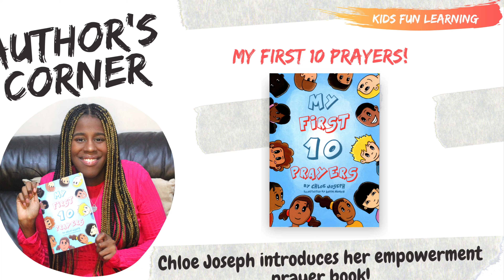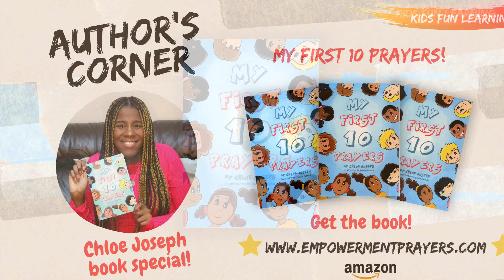My First 10 Prayers by Chloe Joseph | Empowerment Prayer Book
Chloe Joseph introduces her book, My First 10 Prayers, an empowerment prayer book for kids designed to help them pray through key life's moment at a young age. Teaching value such as friendship, kindness and empathy and introducing prayer in an easy language for kids! Enjoy this beautifully illustrated prayer book for kids.

Authors Corner | Authors of Books with Black Characters as lead | Black Children's Books Boys and Girls